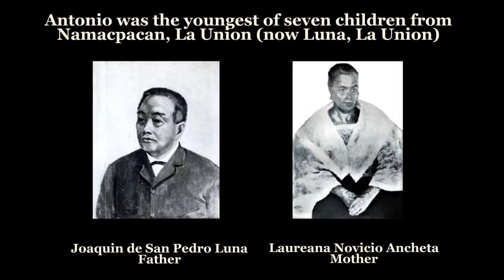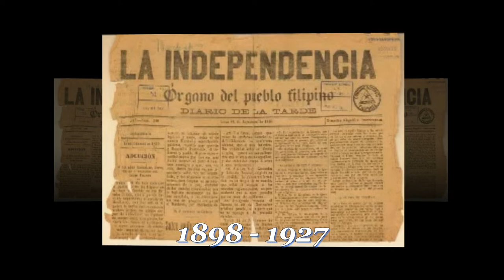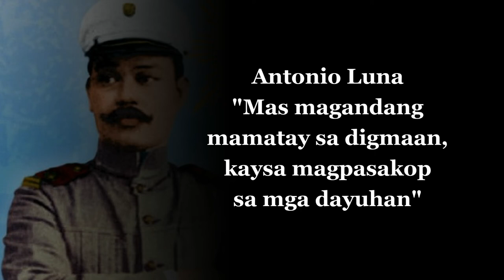Antonio Luna (1866-1899)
Bayani ng Pilipinas